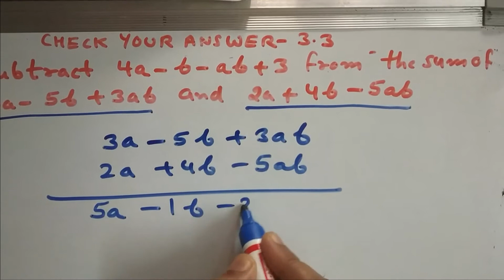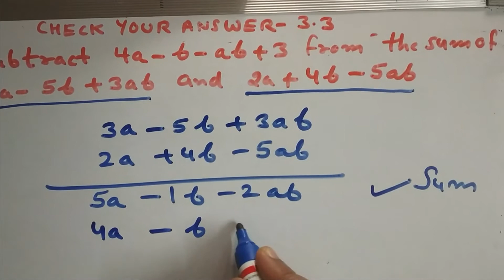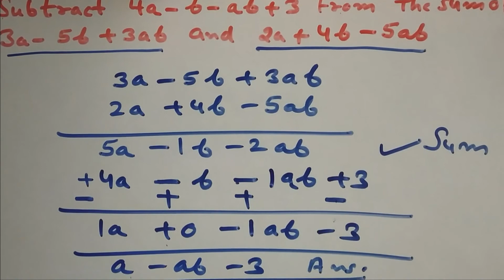Check Your Progress 3.3 Question -4 for NIOS Math Class -10th